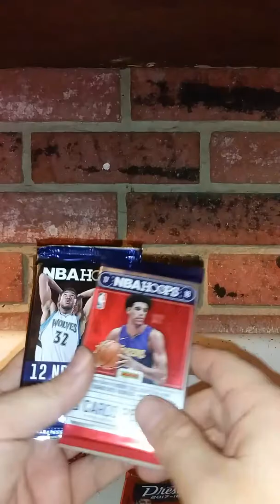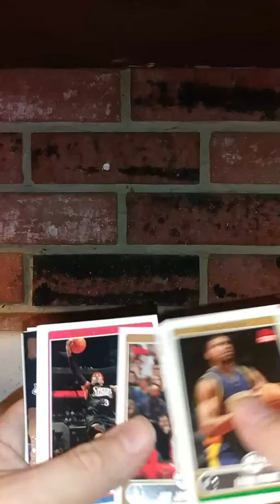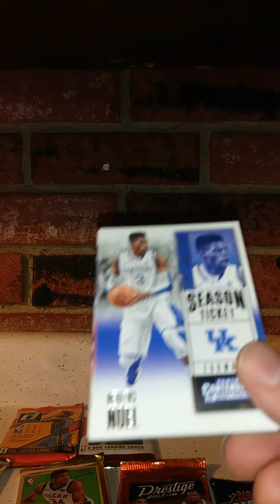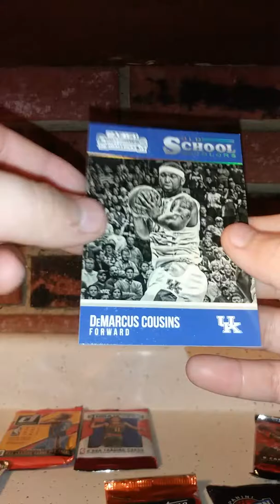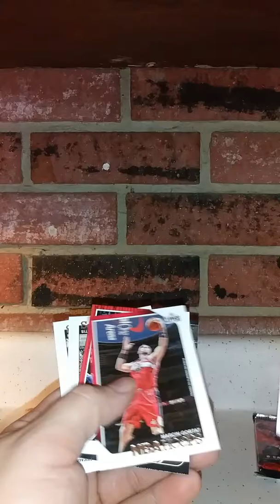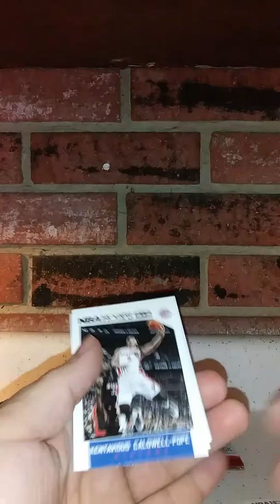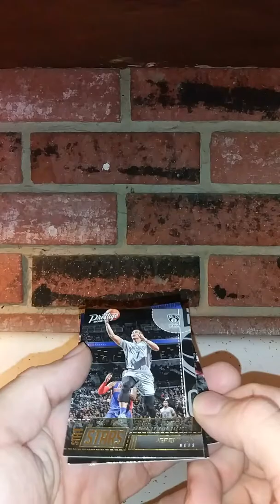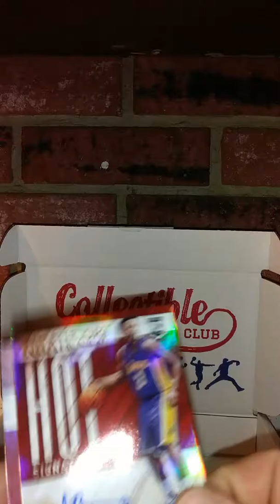Basketball collectible card club february